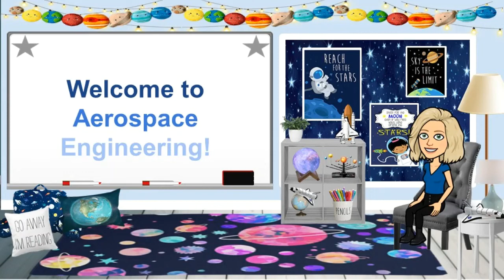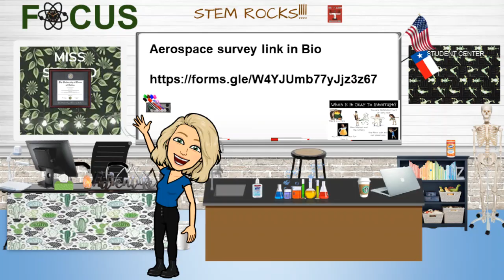Aerospace Engineer Interview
Welcome to STEM Empowerment and Education! Here we have a interview with a AEROSPACE ENGINEER, Austin Spagnolo. He talks about his career and how he became a aerospace engineer! Also tune in to how you can send a postcard to space.